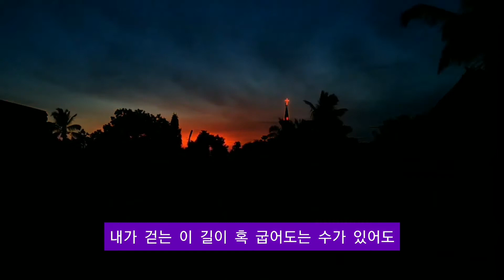하나님은 실수하지 않으신다네/크로매틱하모니카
- 하나님은 실수하지 않으신다네(Key-A) -
harmonica:Suzuki-S56

내가 걷는 이 길이 혹 굽어도는 수가 있어도
내 심장이 울렁이고 가슴 아파도
내 마음속으로 여전히 기뻐하는 까닭은
하나님은 실수하지 않으심일세

내가 세운 계획이 혹 빛나갈지 모르며
나의 희망 덧없이 스러질 수 있지만
나 여전히 인도하시는 주님을 신뢰하는 까닭은
주께서 내가 가야 할 길을 잘 아심일세

어두운 밤 어둠이 깊어 날이 다시는
밝지 않을것 같아 보여도 내 신앙 부여잡고
주님께 모든것 맡기리니 하나님을 내가 믿음일세

지금은 내가 볼 수 없는것 너무 많아서
너무 멀리 가물가물 어른거려도
운명이여 오라 나 두려워 아니하리
만사를 주님께 내어 맡기리

차츰 차츰 안개는 걷히고
하나님 지으신 빛이 뚜렷이 보이리라
가는 길이 온통 어둡게만 보여도
하나님은 실수하지 않으신 다네